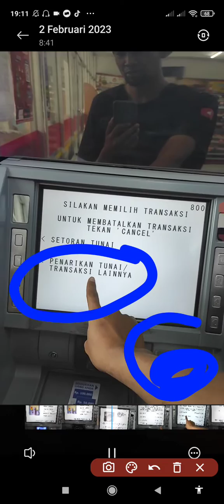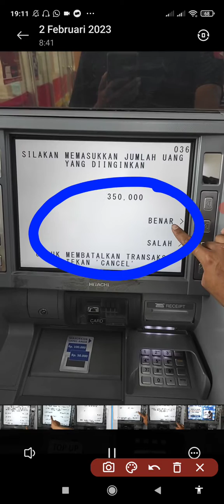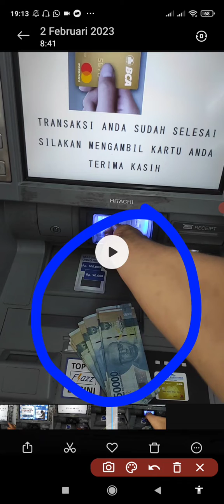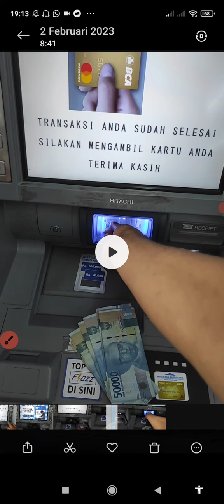✅ CARA TARIK TUNAI ATM BCA Pecahan 50 RIBU || Tarik Tunai 50Ribu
Semoga cara tarik tunai atm bca 50 ribu bisa membantu anda memahami bagaimana CARA TARIK TUNAI ATM BCA Pecahan 50 RIBU || Tarik Tunai 50Ribu

Semoga Tutorial CARA TARIK TUNAI ATM BCA Pecahan 50 RIBU || Tarik Tunai 50Ribu Paling tidak Ada Sedikit Manfaatnya Bagi Diri Pribadi dan teman-teman sehingga bisa jadi Amal jariyah Bersama, Amin.